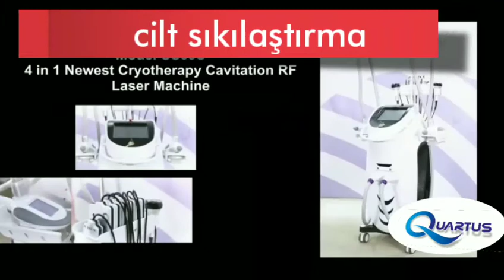Quartus Cryolipolys Soğuk Lipoliz Zayıflama Cihazı Cihazı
Sonuç Vermeyen Zayıflama Yöntemlerinden Sıkıldınız mı?..

İşletmenizde Birçok Zayıflama Cihazı Kullanıp Enerjinizin ve Paranızın Çöpe Gittiğini mi Düşünüyorsunuz?..

%100 Müşteri Memnuniyet Garantili ve Hiçbir Sarf Gideri Olmayan Quartus Cryolipolys Soğuk Lipoliz Zayıflama Cihazı ile Mucizevi Yağ Yakma Yöntemini Sizde Keşfedin!..

Zayıflama Sıklaştırma Toparlama ve Fit Bir Görünüme Sahip Olmak Quartus Multi Fonksiyonel Cryolipolys Soğuk Lipoliz Cihazı ile Artık Çok Kolay.

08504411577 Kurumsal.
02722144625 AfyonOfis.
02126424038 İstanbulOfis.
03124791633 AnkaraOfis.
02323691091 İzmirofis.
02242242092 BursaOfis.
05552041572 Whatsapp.